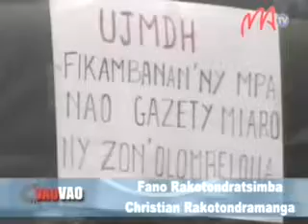03 UGMDH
Mbola maro ireo mpifidy no mbola tsy mahafehy ny fampiasana ny bileta tokana na dia efa akaiky aza ny fifidianana. Manoloana izany dia mahatsiaro manana adidy ireo avy ao amin'ny fikambanan'ny mpanao gazety miaro ny zon'olombelona.